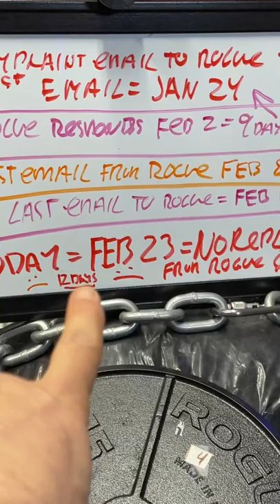Home Garage Gym Equipment Review Rogue Fitness USA Olympic Weight Plates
ROGUE USA OLYMPIC WEIGHT PLATES 🏋️‍♀️

According to Rogue, their finest weight set to date, WOW 🤩

Don’t mind the chips, dents, blemishes, and craters, Rogue Fitness assures me these are normal for cast iron plates 🙄🤡

I strongly suspect you would have to be a crackhead 💊💉to think plates with these imperfections are “normal”, because normal drug free sober people that work in gyms (yes I know, we are rare, but drug free is normal) know chips, dents, blemishes, and craters just cannot be “normal.

Other than the chips, dents, blemishes, and craters, beautiful made in USA weight plates yes?

Rogue Fitness customer service is also not ❌normal, aside from the garbage customer service detailed in video, last summer Rogue booked a freight appointment, I took day off, then found out there was no truck coming, rogue didn’t finalize the papers, and wasn’t answering back the fax machine, so I had to take another day off 💰💰💰,

caveat emptor ⚠️